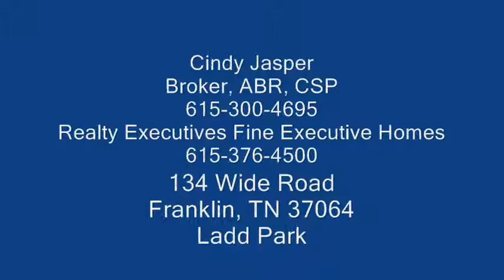134 Wise Road Franklin, TN 37064 Cindy Jasper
Cindy Jasper
Broker, ABR, CSP
Realty Executives Fine Executive Homes
Ladd Park